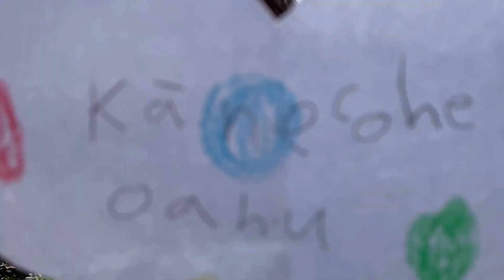The HI Way-- "Hearts"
Hearts from around the world.  From The HI Way's Episode 4: We're All In This Together.

Support Honolulu Theater for Youth!

Learn even more exciting things about Honolulu Theater for Youth by visiting our

Last year Honolulu Theatre for Youth served over 115,000 students, teachers and families across the state of Hawaii. We strive to maintain top quality, while keeping prices affordable for all. Earned income from ticket sales and program fees covers only one half of the cost of our programming. We depend on grants and donations from government, foundations, corporate sponsors and YOU to cover the remaining costs.

Your contribution helps to ensure that all children statewide benefit from HTY’s excellent programs. Hawaii’s future will be determined by today’s children, by including theatre and drama education in every child’s life we encourage them to become creative critical thinkers and inventive, imaginative problem solvers, who will make that future bright.